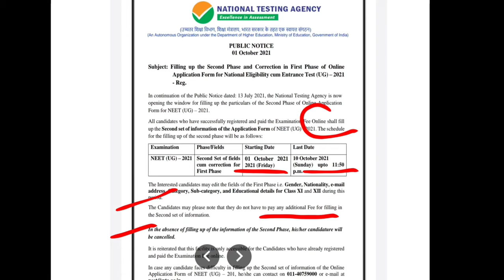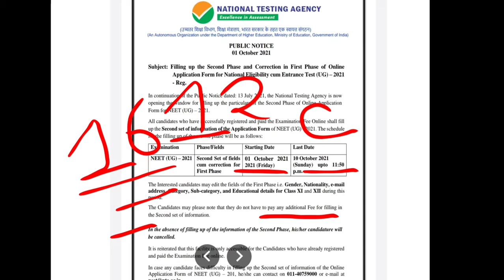NEET Phase 2 Registration updates | NTA Answer key & Neet2021 Result Date